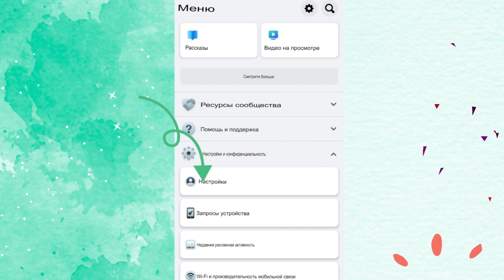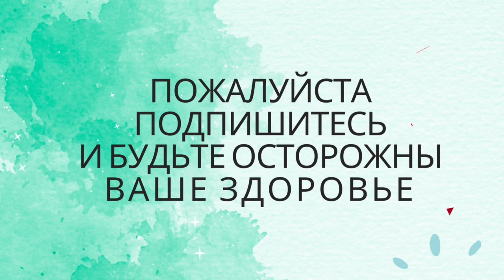Как удалить учетную запись Facebook 2023 | Удалить учетную запись Facebook навсегда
Узнайте, как удалить учетную запись Facebook на iPhone и Android. Вы сможете навсегда или временно удалить учетную запись facebook на своем телефоне.

№2023